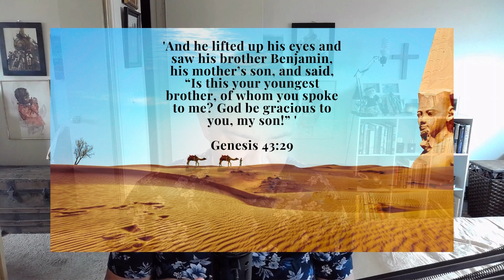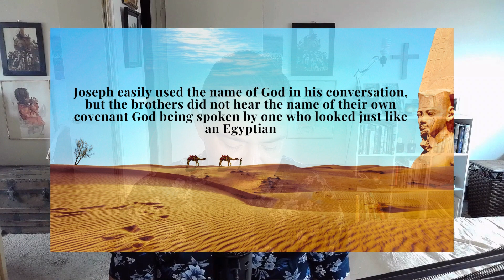GENESIS 43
This channel is aout Jesus Christ and studing about Him and getting to learn and understand. SUBSCIRBE.